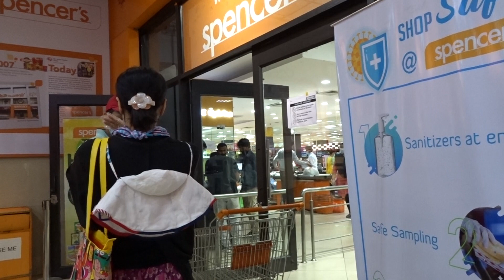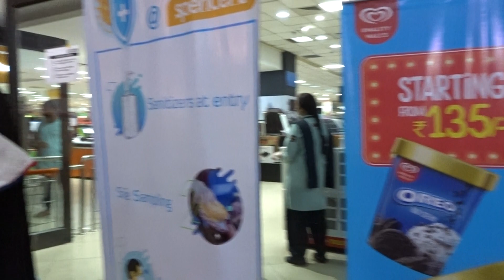20200415 Grugaon Lockdown City Vie 2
Mega Ctiy Mall